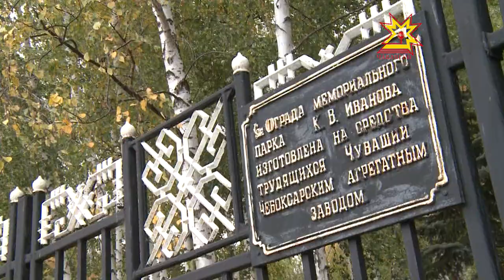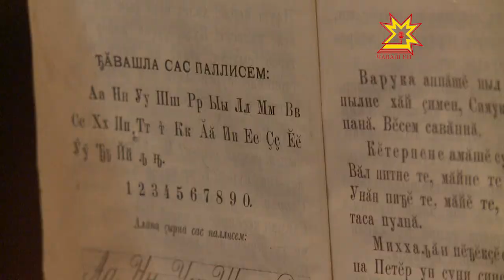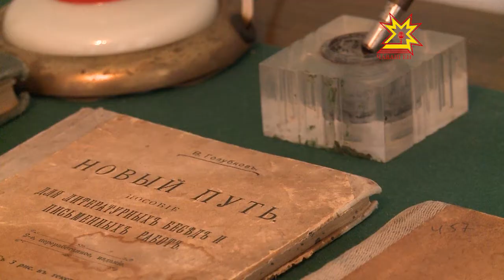Эх, юррăм янăра! Выпуск 24.10.2014